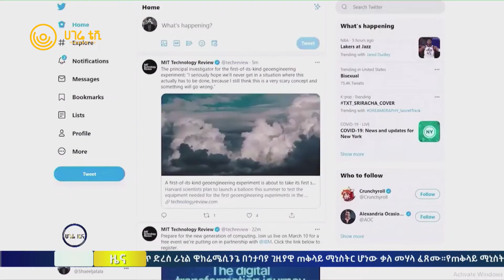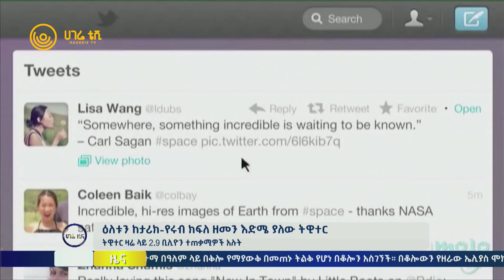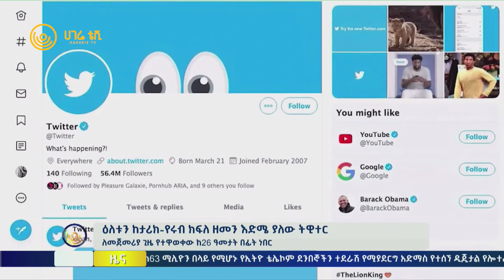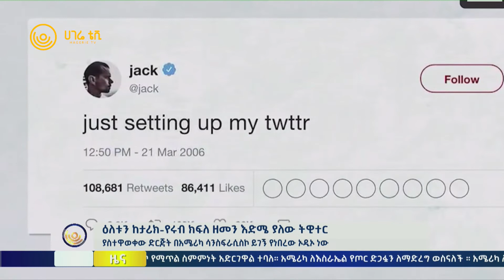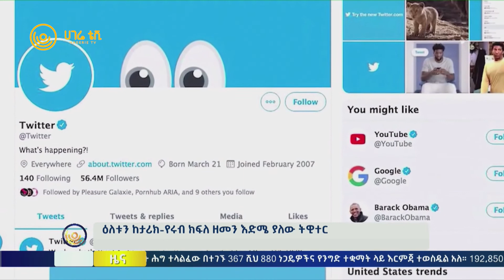ዕለቱን ከታሪክ የሩብ ክፍለ ዘመን እድሜ ያለው ትዊተር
ትዊተር ዛሬ ላይ 2.9 ቢሊዮን ተጠቃሚዎች አሉት
ለመጀመሪያ ጊዜ የተዋወቀው ከ26 ዓመታት በፊት ነበር
ያስተዋወቀው ድርጅት በአሜሪካ ሳንስፍራሲስኮ ይገኝ የነበረው ኦዲኦ ነው
መጀመሪያ ላይ ስሙ ‘Twttr’ ነበር